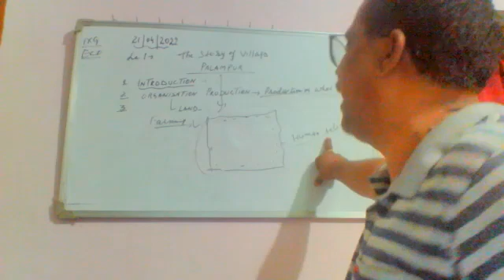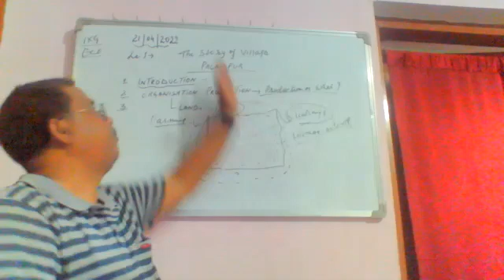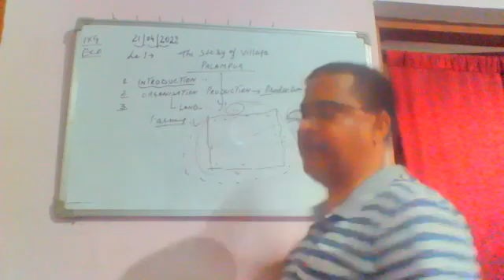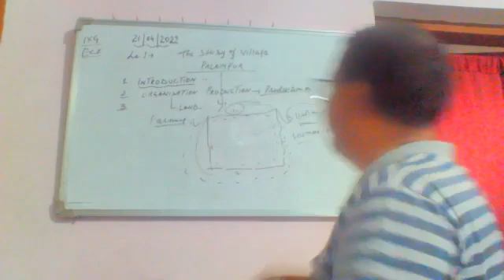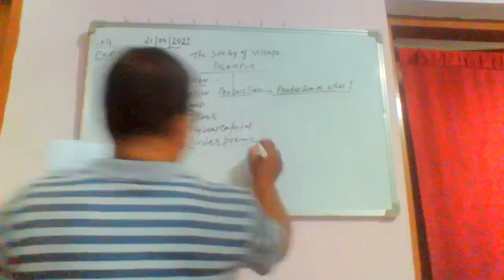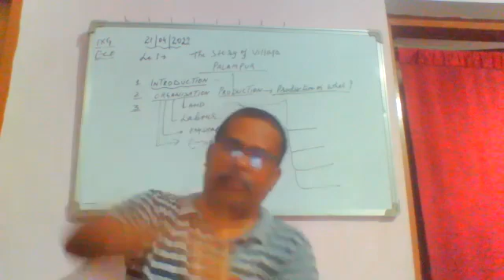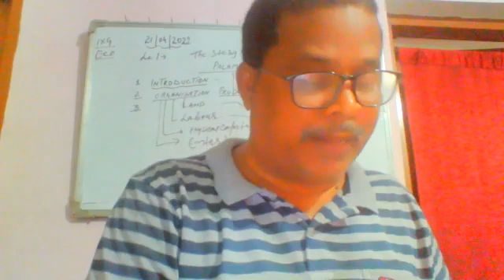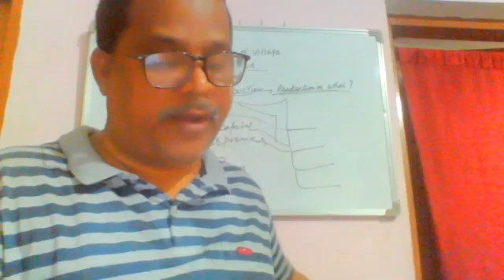IX G Eco by S K Singh 21 04 2022